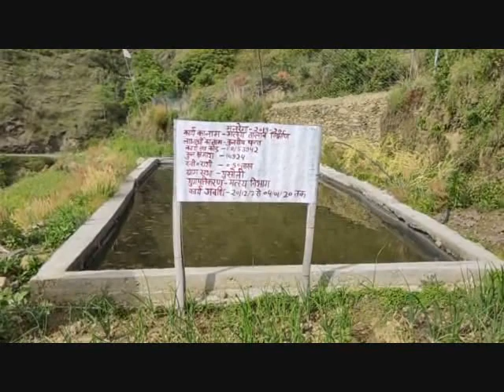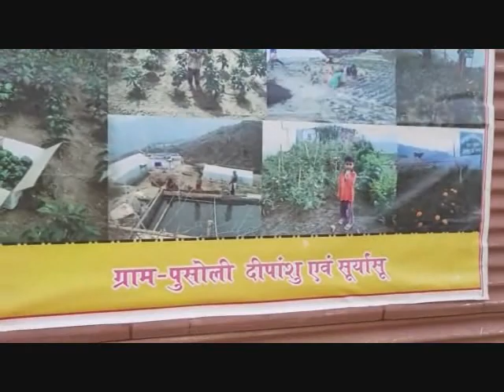कोरोना संकट के चलते घर लौटे बेरोजगारों को राह दिखाता कुलदीप का एकीकृत कृषि मॉडल..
जागो ब्यूरो रिपोर्ट:
कोरोना संकट के चलते उत्तराखण्ड में भारी संख्या में प्रवासी उत्तराखंडी अपनी नौकरी गंवा कर पहाड़ों में पहुंच रहे हैं,ज्यादातर युवा अब खेती की ओर आकृष्ट हो रहे हैं और उसी से अपना गुजर-बसर व आर्थिक हालात बेहतर करना चाहते हैं,उनके लिए उत्तराखण्ड में कई ऐसे होनहार किसान रोल मॉडल है,जो अकेले दम पर कृषि ही नहीं, पशुपालन,मत्स्यपालन आदि का भी कारोबार कर अच्छा खासा पैसा कमा रहे हैं,चौबट्टाखाल विधानसभा के अन्तर्गत एकेश्वर ब्लॉक के पुसोली गांव के कुलदीप भी ऐसा ही  कुछ कर रहे हैं,उन्होंने करीब डेढ़ साल पहले गांव के लोगों से पचास नाली के आसपास बंजर भूमि एकत्रित करने के बाद उसे आबाद कर ऑर्गेनिक खेती का काम शुरू किया था,आज उनका कारोबार फल फूल रहा है और उनके उत्पाद घर से ही बिक जाते हैं,कुलदीप कोरोना संकट के चलते उत्तराखण्ड पहुंचे सभी युवा साथियों के लिए एक नजीर हैं,कि कैसे अपनी हिम्मत और मेहनत से विपरीत परिस्थितियों में भी खेती किसानी और अन्य कारोबारों से अपने गाँव-घर में ही अपने और अपने परिवार के लिये  आमदनी का बेहतर जरिया बनाया जा सकता है,कुलदीप और चौबट्टाखाल के इस इलाके में कृषि क्रान्ति लाने के लिये प्रयासरत युवा अम्बेश पन्त से "जागो उत्तराखण्ड"की एक परिचर्चा